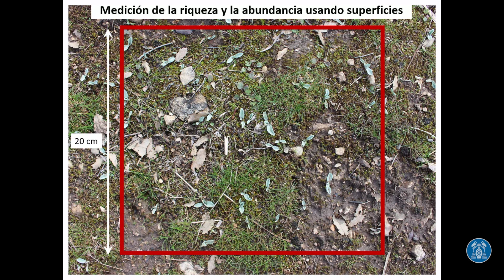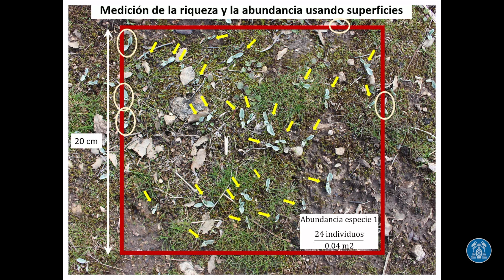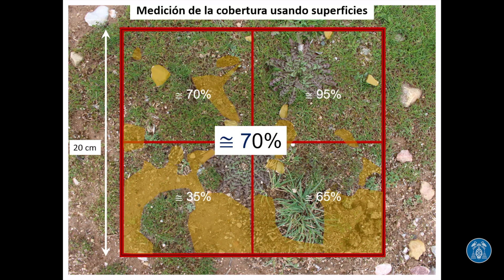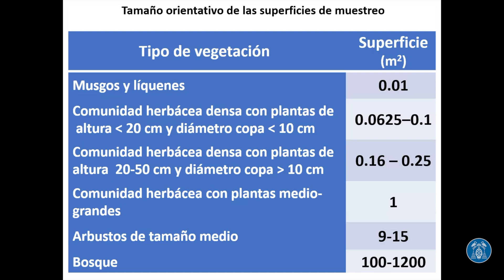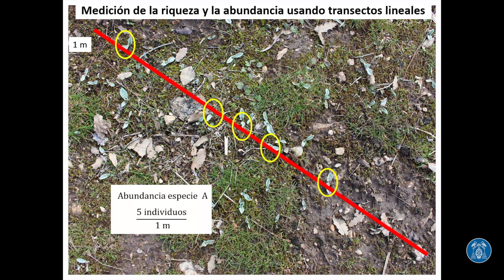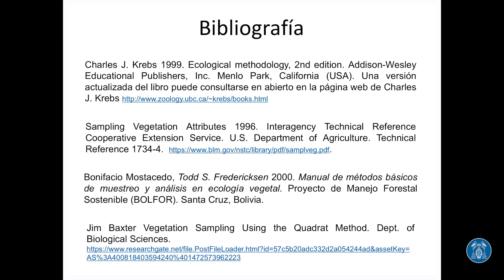5 1 Medición de la estructura de comunidades vegetales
Video tutorial sobre cómo cuantificar parámetros que definen la estructura de comunidades de plantas (riqueza, cobertura).